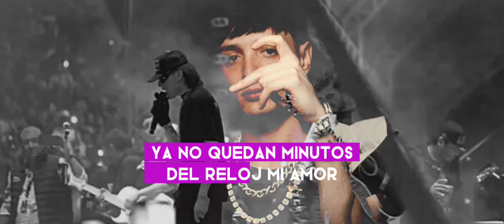Ya No Quedan Minutos - PESO PLUMA 🥃🤠 | Estreno 2024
Ya no quedan minutos en el reloj PESO PLUMA 🤠🥃